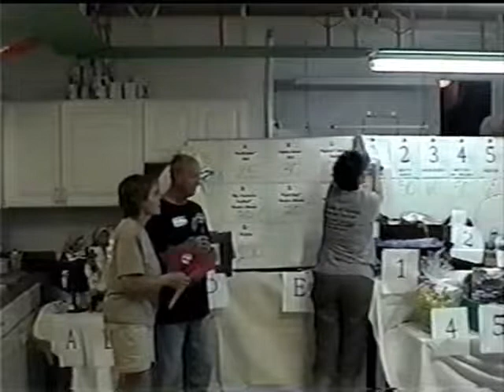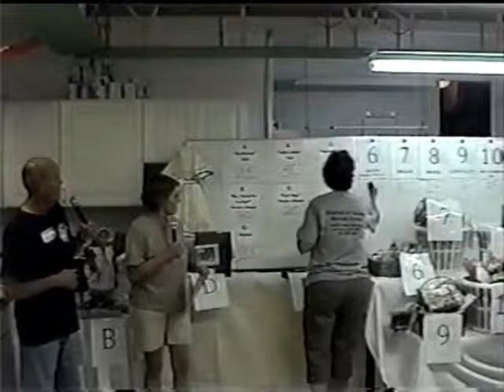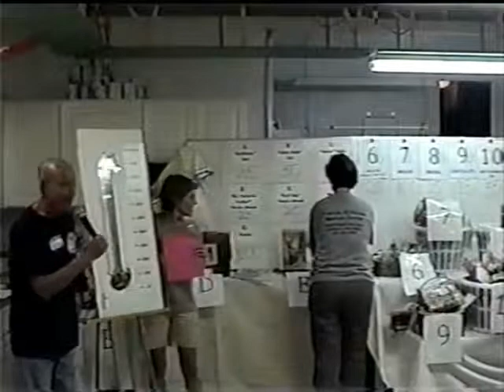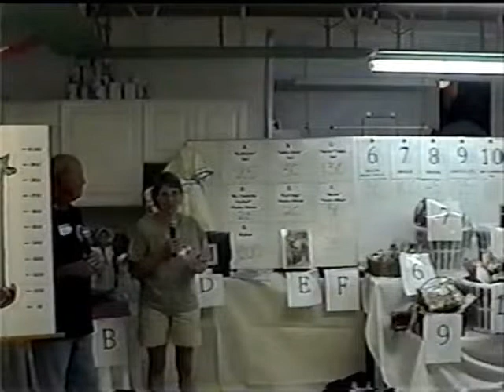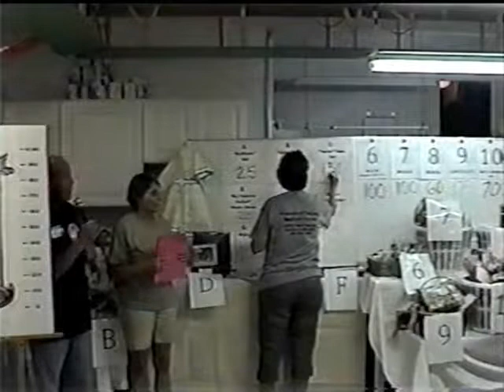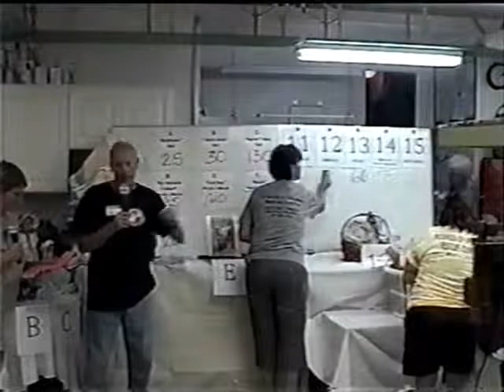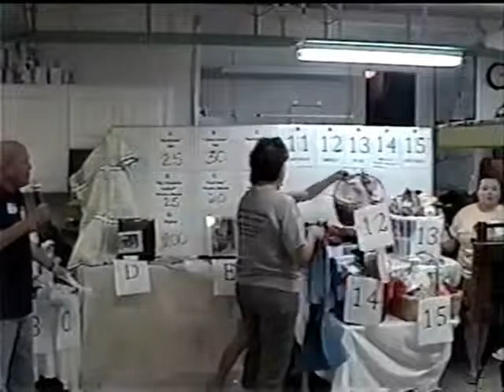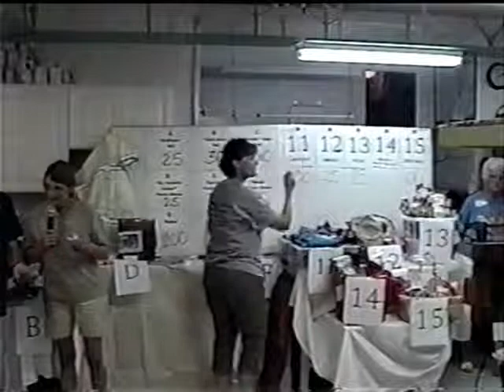FFRC Catathon Part 2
FFRC Catathon in Defiance, Ohio